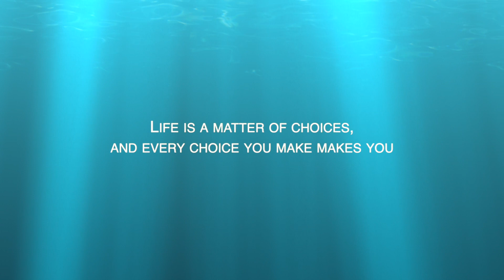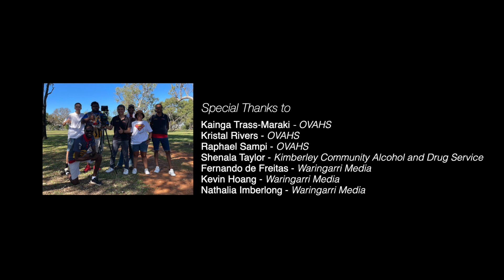'Smart Choices' - A Short Film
This short film is produced by Waringarri Media in collaboration with the Ord Valley Aboriginal Health Service (OVAHS) and Kimberley Community Alcohol and Drug Service (KCADS).

Thanks to our talented young stars and everyone involved!